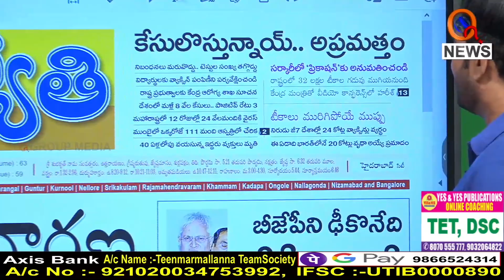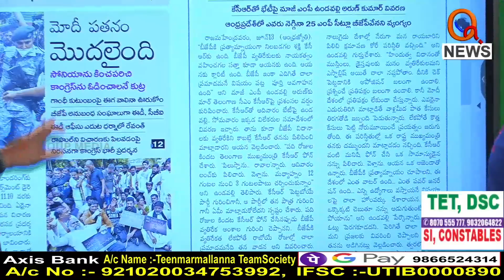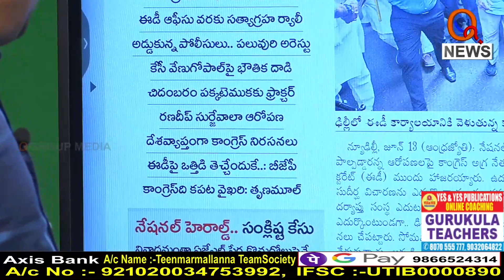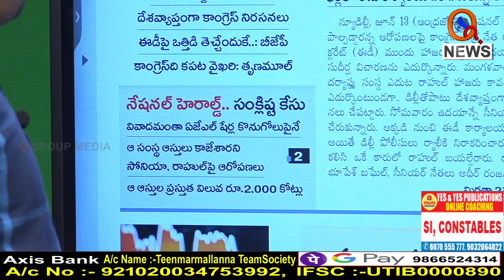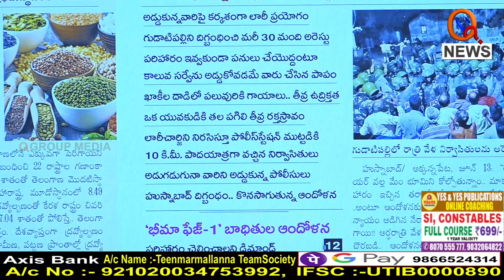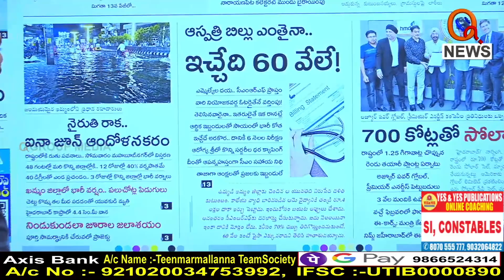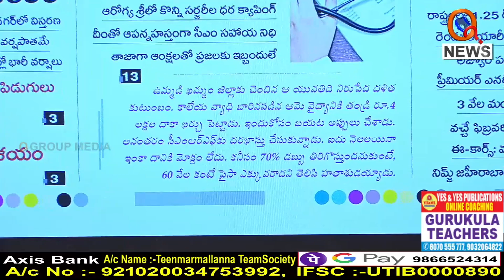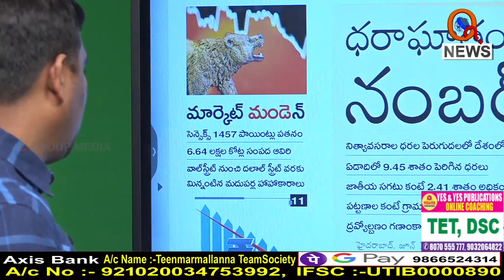Morning News Updates : Andhrajyothy Highlights 14-06-2022 || TeenmarMallanna || QNews || QNewsHD